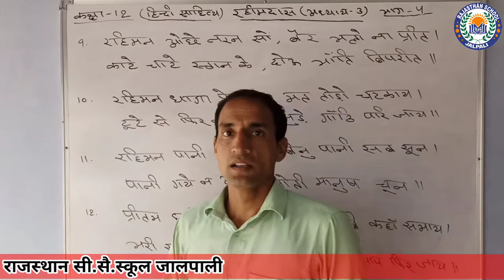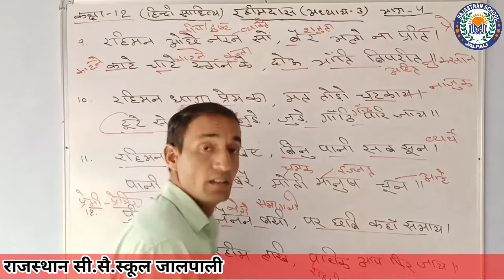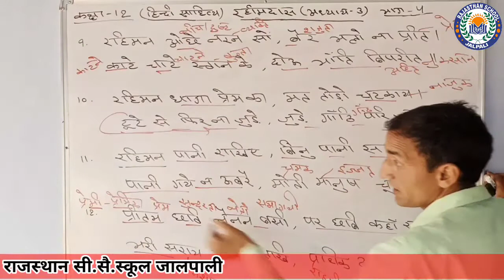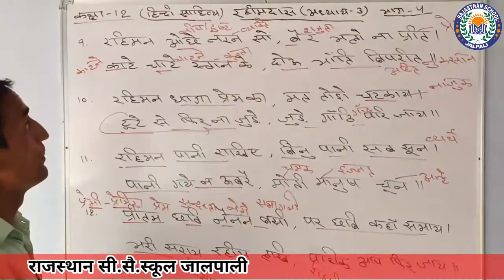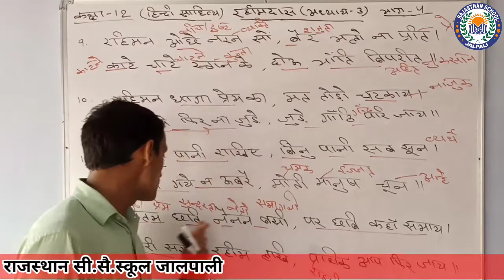कक्षा 12 हिंदी साहित्य (अध्याय-3) भाग-4